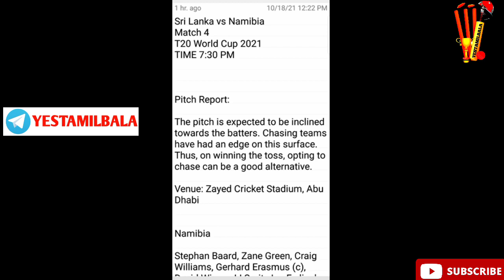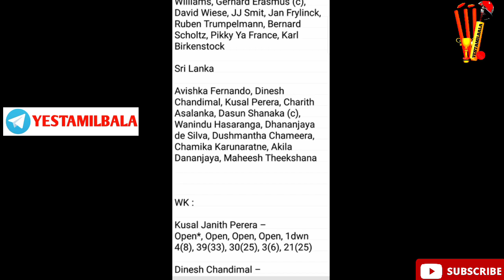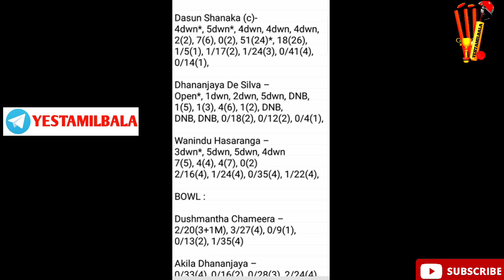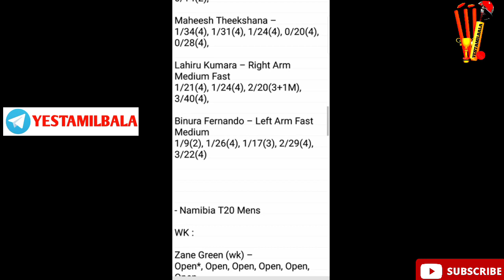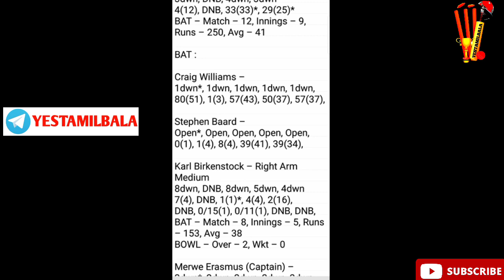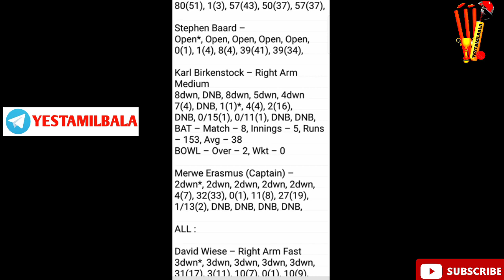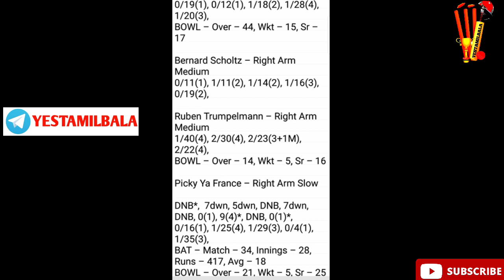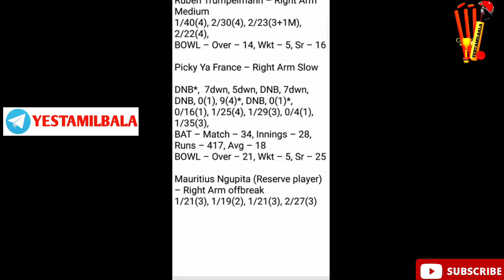SL vs NAM WCC T20 4th Match Today Dream 11 Prediction Tamil Grand League Teams Yes Tamil Bala 2.0